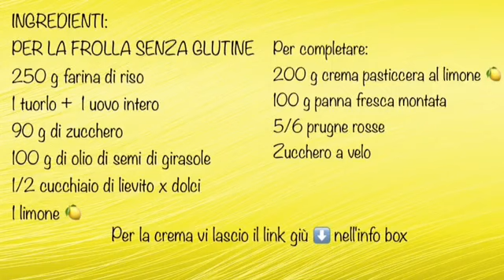Crostata con farina di riso, crema al limone e prugne rosse (Gluten free) - TUTTI A TAVOLA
Questa crostata dovete rifarla SUBITO...è semplicissima, non contiene ne farina, ne burro e soprattutto è BUONISSIMA e FRIABILISSIMA CHE SI SCIOGLIE IN BOCCA!!! Provare per credere 😉 oramai penso che possiate fidarvi...👍😅😘

Ingredienti x la frolla senza glutine:
250 g farina di riso
1 tuorlo + 1 uovo intero
90 g di zucchero
100 g di olio di semi di girasole
1/2 cucchiaio di lievito x dolci
1 limone 🍋
Per completare:
200 g crema pasticcera al limone
100 g panna fresca montata
5/6 prugne rosse